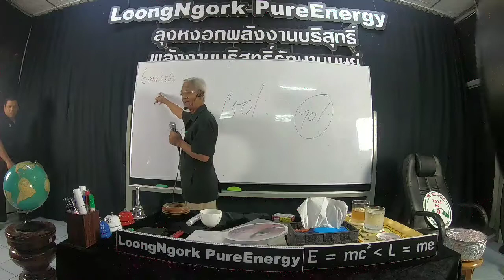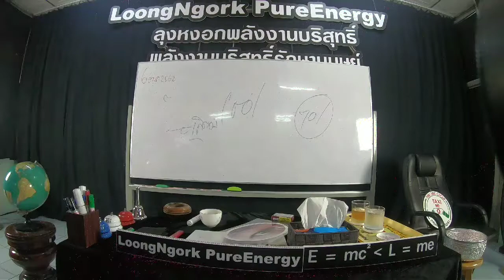ปลอดภัย/21/10/62/15.50น.บาทที่31